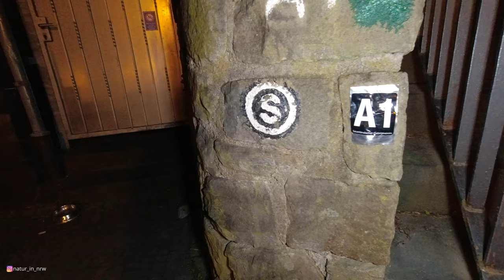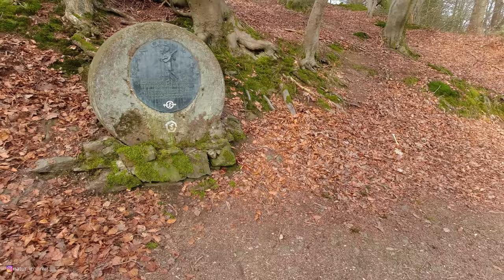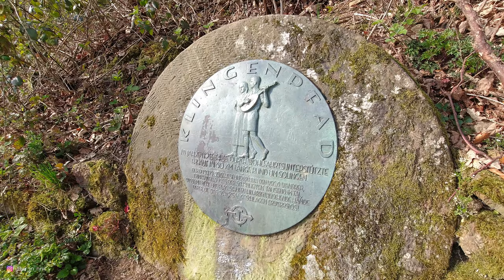70km Klingenpfad mit Dominik | Natur in NRW | 2022 | Jörg Müller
Nonstop Klingenpfad so lautete unser Plan :-)

Entlang an typischen Sehenswürdigkeiten in Solingen wie die Müngstener Brücke, Schloss Burg, Balkhauser Kotten, Wipper Kotten und die Ohligser Heide.

Tolles Highlight war der Start und Zielpunkt, nämlich der Gräfrather Marktplatz mit einen wundervollen bergischen Fachwerkhäusern die eine tolle Geschichte erzählen.

Link zur EcoTanka Thermo Tanka, der Lunchbox!

Folgende Produkte nutze ich bei meinen Outdoor Abenteuern:
Video und Elektronik:
► Cullmann Selfiestick
► Cynova USB Klinke Adapter
► Pgytech Rahmen für Osmo Action

Schlafen, Kochen und Co.:
► Tarp Groß Tarndruck
► Tarp klein
► Hängematte mit Moskitonetz